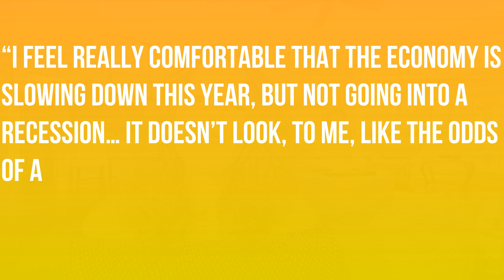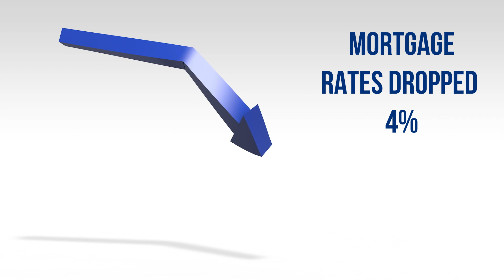June Market Update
Are we heading into a Recession and is now a good time to buy and sell?

From the time of this recording, the Unemployment rate dropped to 3.6% and wages are up to 3.2%.  Due to these factors, economist around the country are beginning to lessen the likelihood of a recession being right around the corner.

Let's see what Anthony Chan, Chief Economist of JP Morgan Chase states "I feel really comfortable that the economy is slowing down this year, but not going into a recession. It doesn't look, to me, like the odds of a recession in 2020 are there."

Dean Baker, Senior Economist states "However, with wages growing at a respectable pace, and job growth remains healthy, we should see enough consumption demand to keep the economy moving forward.  That means slower growth, but no recession."

So if the thought of a recession was keeping you from purchasing a home, you may want to think again.  According to the Rent Index there was a 36% increase in rent from 2005 to 2018  but mortgages have gone down 4%.

So why the difference?  Well, mortgage rates in 2005 were significantly higher.  This is a perfect example that over time it makes much more sense to buy than to rent.  If you WANT TO SELL your home but you're waiting for prices to go down we'll it doesn't look like that going to happen. Unless you're downsizing and purchasing a lower-priced home, as the value of your home increases so does the value of the home that you're purchasing.

Don't miss out. right now the interest rate 16 month low but according to Freddie Mac, the rates are anticipated to go up.  that's going to increase your mortgage payments... so you better act now.

I'm Suzanne Jackson with Benchmark Realty and I'm Moving You In The Right Direction.